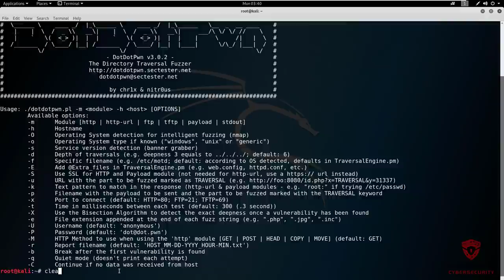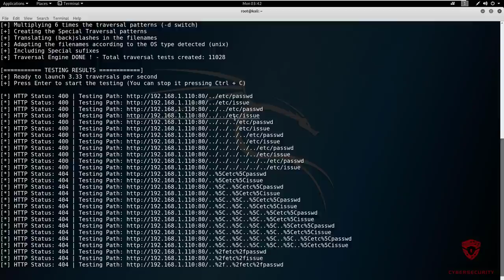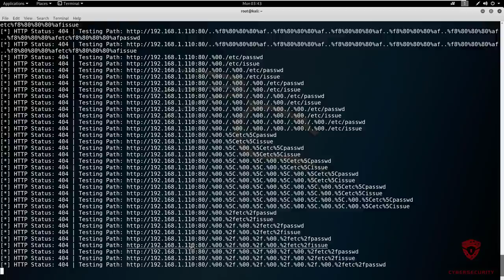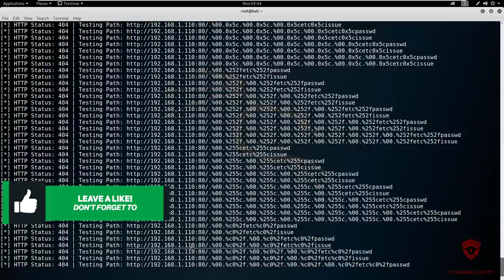DotDotPwn - Directory Traversal Fuzzing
Hey guys! HackerSploit here back again with another video, in this video, I will be demonstrating how to perform directory traversal fuzzing with DotDotPwn.

🔹 Get Our Courses
Get a special discount on our courses:
The Complete Deep Web Course 2018:

New Banner Designer
TBE4ST